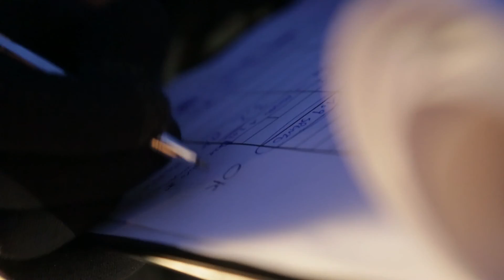Fixandgo - Saint Morit, Switzerland